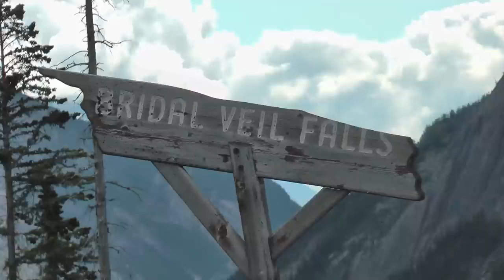CANADIAN ROCKIES ROAD TRIP (Part 4/8) - GLACIER SKYWALK off the ICEFIELDS PARKWAY, ALBERTA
Continuing the drive to Jasper along the Icefields Parkway, we go up where the air is clear on the Glacier Skywalk above the Sunwapta Valley. (21 July 2014)